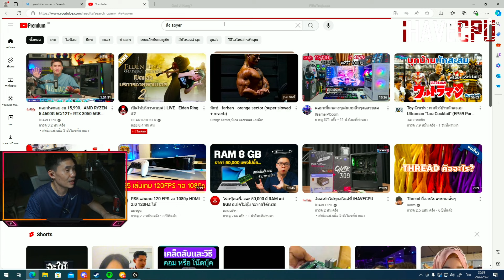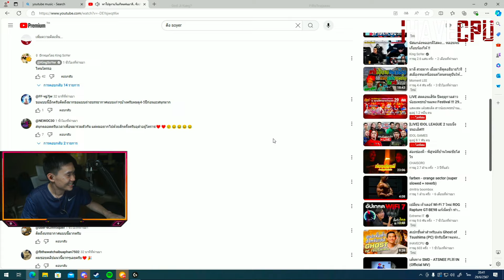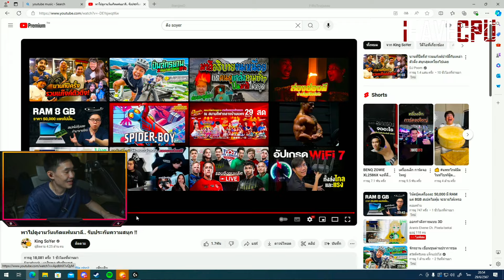พี่เปารีแอคคลิปพาไปดูงานวันเกิดแฟนมาลี อย่างฮ่า